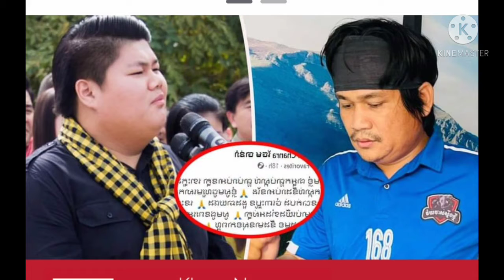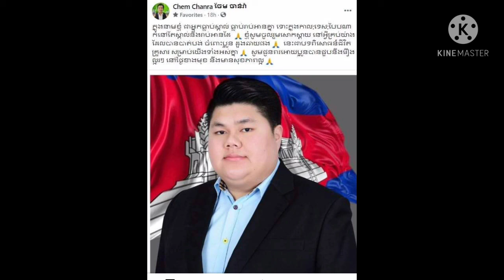នាយ ពាក់មី សូមចូលរួមសោកស្តាយ នៅអ្វីគ្រប់យ៉ាងដែលបានបាត់បង់​ចំពោះប្អូន ឌួង ឆាយ នៅថ្ងៃខាងមុខ សូមឲ្យប្អ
Neay Pakmee, I would like to express my condolences for everything that was lost to Duong Chhay in the future. May you experience only good things in life.

នាយ ពាក់មី សូមចូលរួមសោកស្តាយ នៅអ្វីគ្រប់យ៉ាងដែលបានបាត់បង់​ចំពោះប្អូន ឌួង ឆាយ នៅថ្ងៃខាងមុខ សូមឲ្យប្អូនជួបតែរឿងល្អនៅក្នុងជីវិត